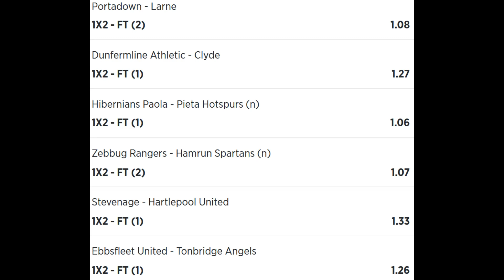Jeral Betting Betslip Tips 5 12 11 2022 - football betting tips high success rate